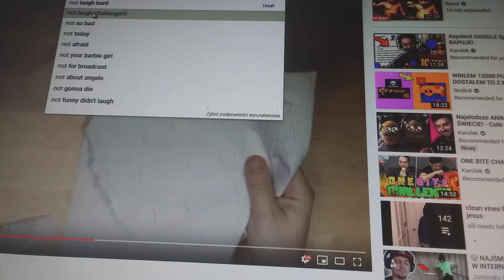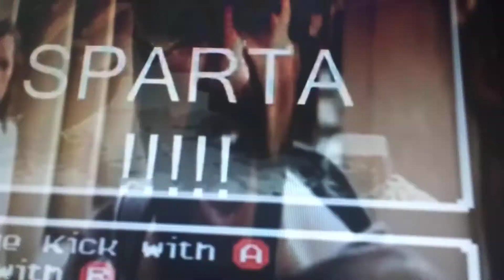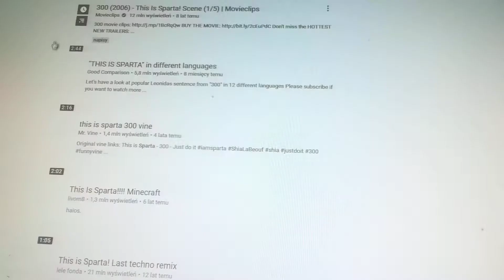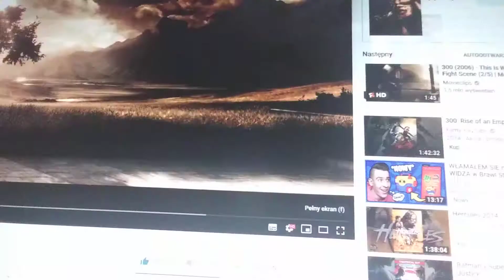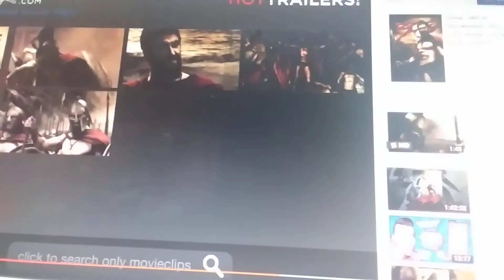Shrek Es sparta.ZAGUBIONY w INTERNECIE 22#.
W dzisiejszym odcinku oglądam shreka i es sparta.
Link do shrekowego filmu.